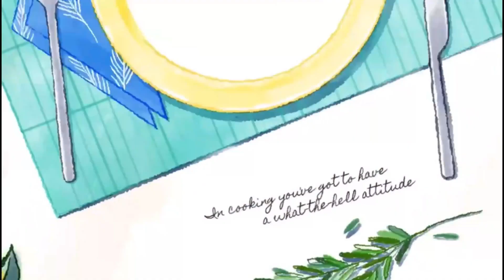Caramel Popcorn Recipe | Flavoured popcorn without machine | Fun and easy movie snack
Asslamoalaikum everyone. Today I am sharing the recipe of caramel popcorn. I hope you guys enjoy it. Thanks